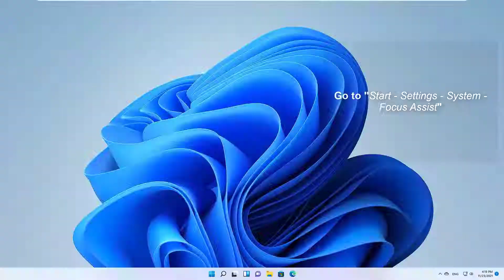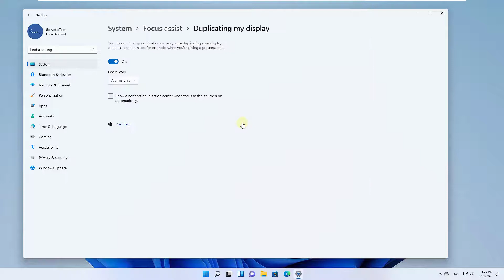💡 How to USE FOCUS ASSIST Windows 11 ✔️ Enable or Disable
Solvetic_eng video-tutorial to USE FOCUS ASSIST Windows 11: Enable or Disable FOCUS ASSIST. 𝗔𝗟𝗟 𝗔𝗕𝗢𝗨𝗧 𝗪𝗜𝗡𝗗𝗢𝗪𝗦 𝟭𝟭

How to use Focus Assist and how to configure it. The focus assistant is a section of the operating system where you can manage the notifications that you want to receive and those that you do not, which you can always consult in the notification center. Depending on the degree of concentration required by each user, Windows 11 allows you to manage and configure notifications based on your preferences. You can choose how to hide all notifications or you can configure which applications you want to receive notifications from and which not. You can also set a schedule for yourself if, for example, you want to avoid receiving notifications in Windows 11 while you are working.